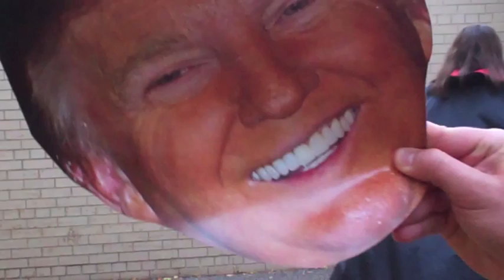Horror Movie - Paige